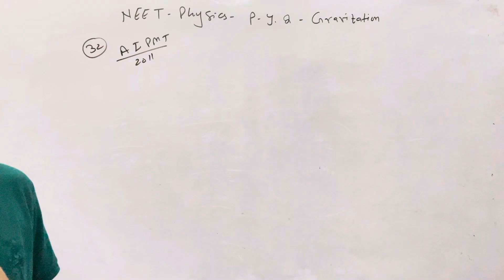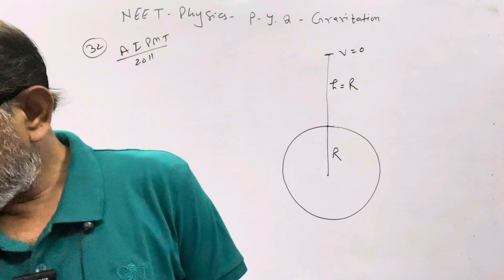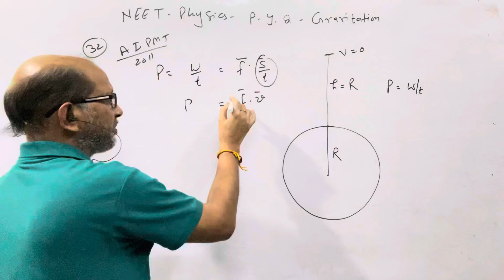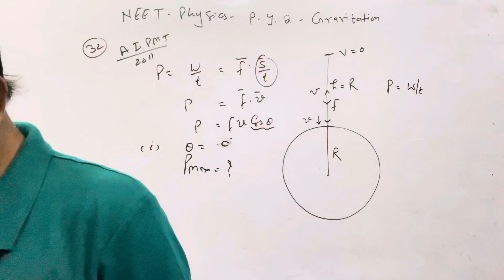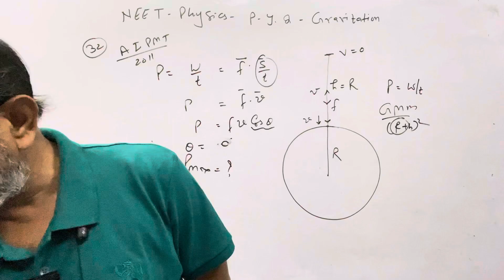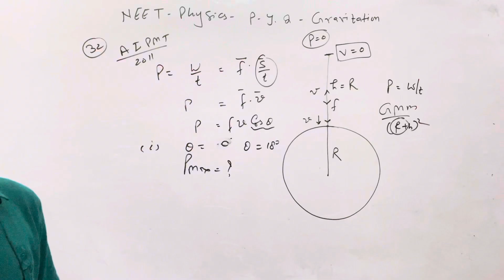A body projected vertically from the earth reaches a height equal to earth's radius; AIPMT 2011.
A body projected vertically from the earth reaches a height equal to earth's radius before returning to the earth. The power exerted by the gravitational force is greatest ??? AIPMT 2011. @AtmaAcademy

In this video I have discussed NEET PYQ physics of the last 35 years. I have discussed the questions of Gravitation.